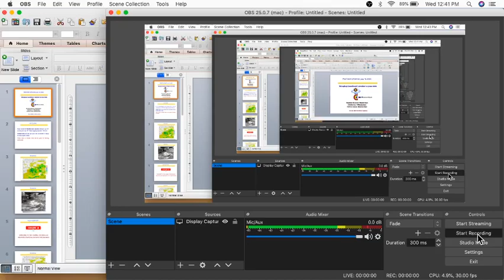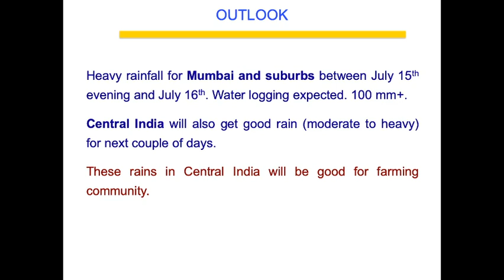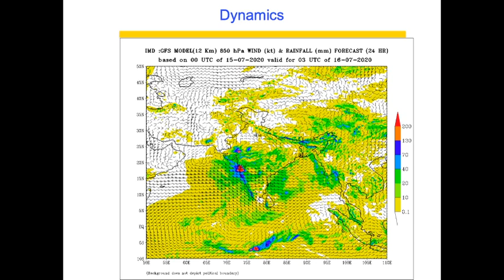Weather updates July 15 - Heavy rains for Mumbai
Find out the reasons for heavy rains in Mumbai for today and tomorrow. Also Central India will get moderate to heavy rains.